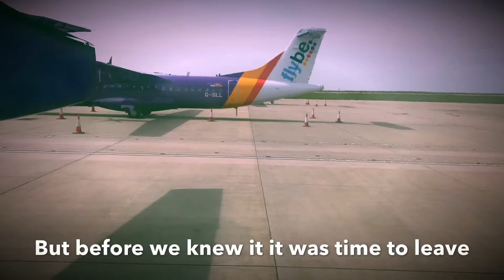Crabbé Film - Jersey